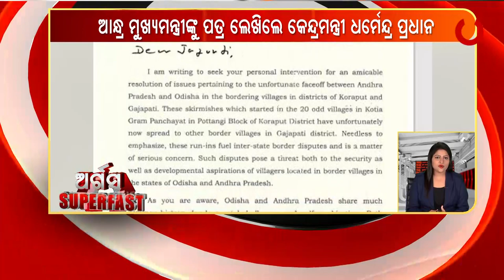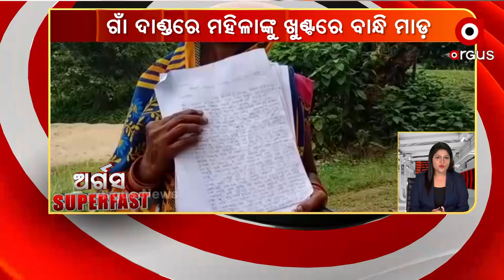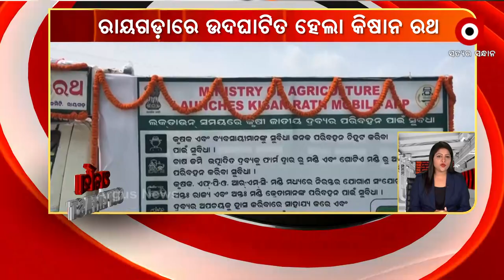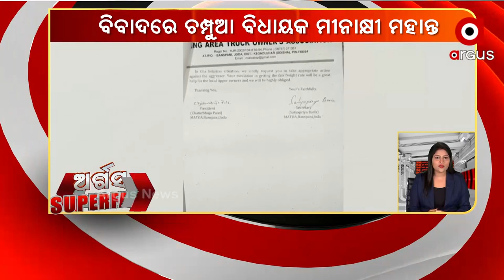ARGUS SUPERFAST । 23 SEP 2021